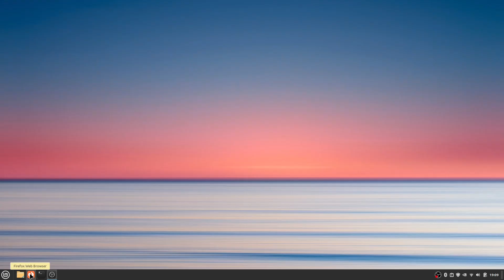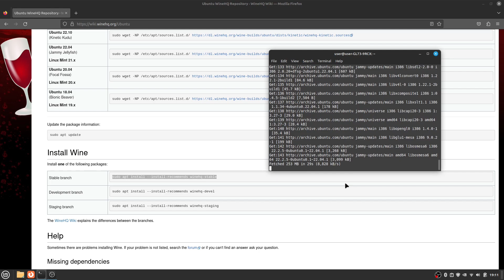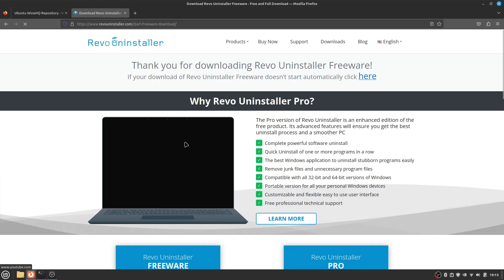How to run Toontown Corporate Clash on Linux.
This tutorial shows you how to install Corporate Clash on Linux. It's not very difficult and is easy to follow.
For Arch users: run sudo pacman -S wine. Make sure the multilib repo is enabled.
For debian/fedora. Follow the directions on those pages.